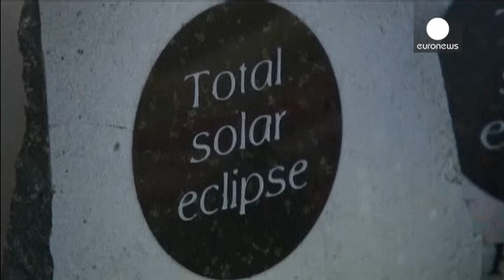Turistas e especialistas em romaria para ver eclipse solar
A poucas horas do eclipse solar todos os caminhos vão dar ao hemisfério norte.

De acordo com o Observatório Astronómico de Lisboa, o fenómeno único, ao qual quase ninguém fica indiferente, será total apenas no extremo norte do Oceano Atlântico, nas Ilhas Faroé, Dinamarca, em Svalbard, na Noruega, e na região Ártica.

A curiosidade é tanta que as Ilhas Faroé se encheram de turistas vindos dos quatro cantos do mundo. As nuvens é que prometem estragar a contemplação.